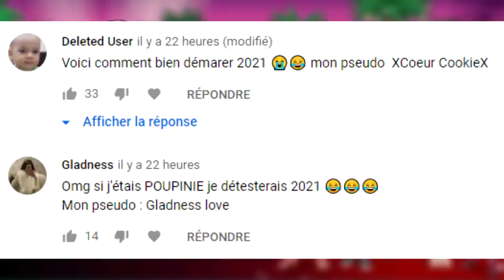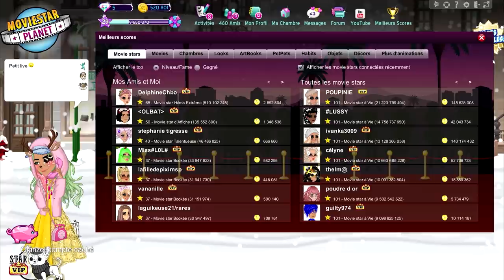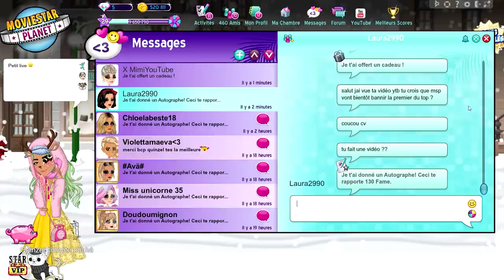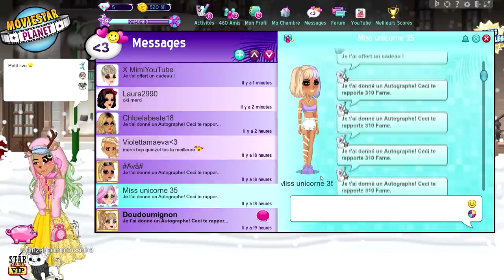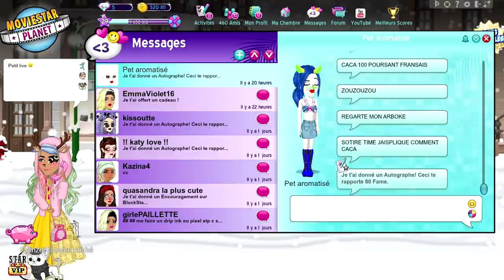LES MEILLEURS TUTO SUR MSP ! mdr...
Cette fille sur msp fait les meilleurs tuto du monde!